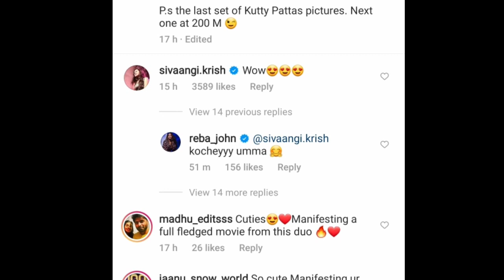Sivaangi Reaction for Ashwin Reba Close photos🤫ரெபாவுடன் நெருக்கம் காட்டும் அஸ்வின் ஷிவாங்கி reply